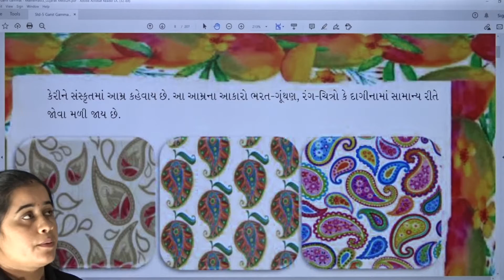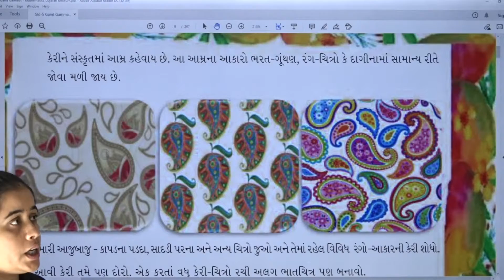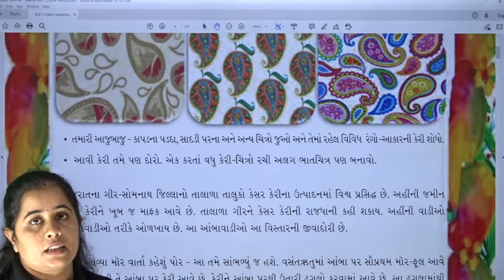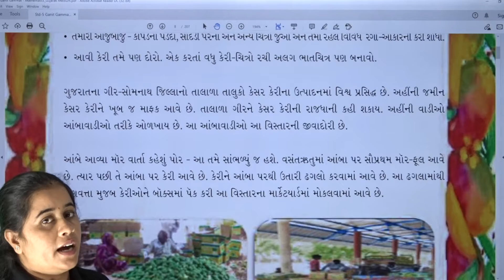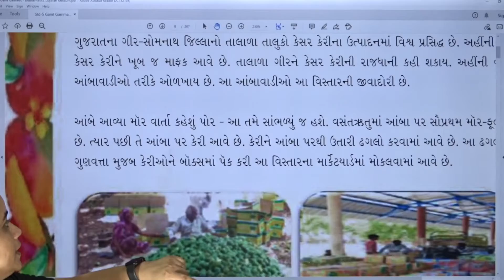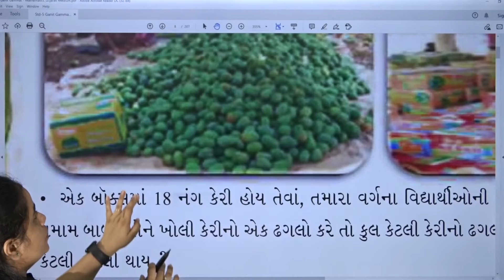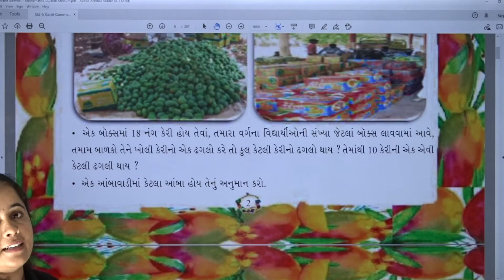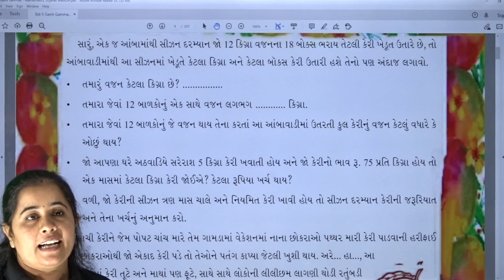ધોરણ ૫ (ગણિત) પ્રકરણ ૧ રાષ્ટ્રીય ફળ કેરી ભાગ ૨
તાસ ૨